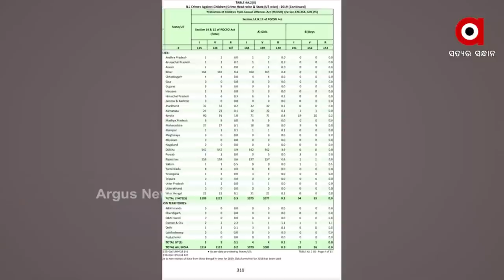ରାଜ୍ୟ ପାଇଁ ପୁଣି ଲଜ୍ଜା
ଏ ହେଉଛି ସିବିଆଇର ରେଡ ପରେ ରିଆକ୍ସନ । ସିବିଆଇ ଟିମକୁ ଘେରିଛନ୍ତି ଗାଁର ଉତ୍ତ୍ୟକ୍ତ ଲୋକେ । ସିବିଆଇ ଅଧିକାରୀଙ୍କୁ ମାଡ ମାରୁଛନ୍ତି ମହିଳା। ଏ ଚିତ୍ର ଢେଙ୍କାନାଳ ଜୁବଲୀଟାଉନ କଲୋନୀ ସାହିର ଦୃଶ୍ୟ। ସାହି ଲୋକେ ଘେରିଛନ୍ତି ସିବିଆଇକୁ । ଟଣାଓଟରା କରୁଛନ୍ତି, ମାଡ ମାରିବାକୁ ଧମକାଉଛନ୍ତି । ପୋଲିସ ପହଁଞ୍ଚିବା ପରେ ସ୍ଥିତି ନିୟନ୍ତ୍ରଣ ହୋଇଥିଲା ।